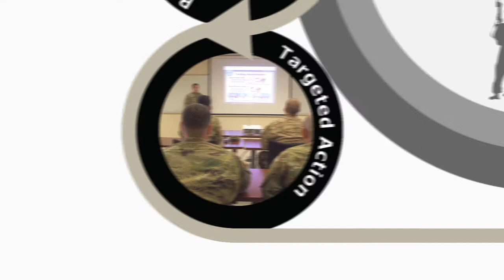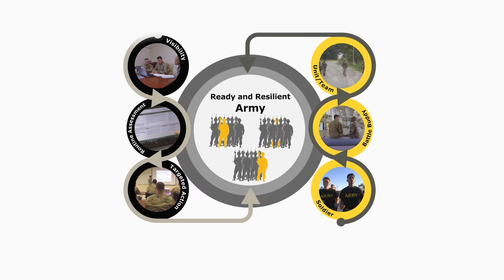U.S. Army Ready and Resilient: Top Down Bottom Up